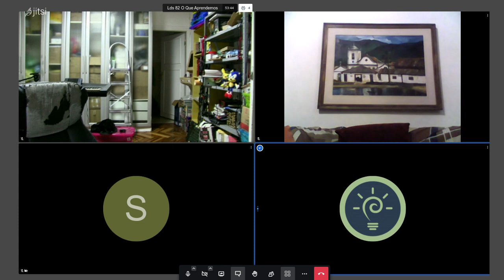Live de Segunda #82 - O que aprendemos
Muito obrigado!

## Nesta live…

Nesta **segunda, 14 de junho**, vamos fazer juntos uma reflexão sobre os pontos e lições que achamos mais importantes das conversas com Richard Stallman e Jon Maddog Hall.

* O passado e o futuro da computação
* Tecnologia, controle e poder
* Software Livre e Open Source